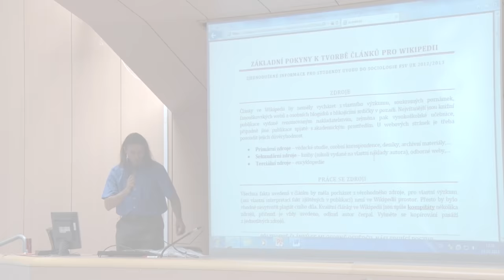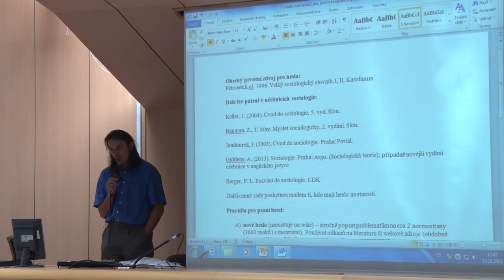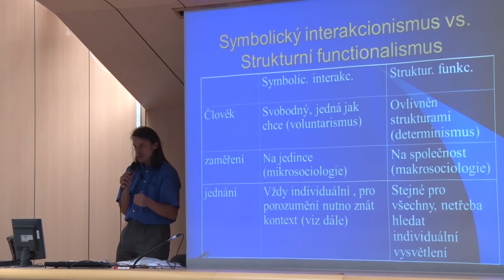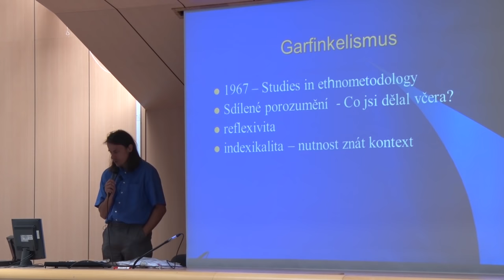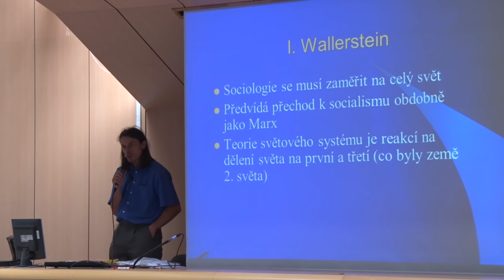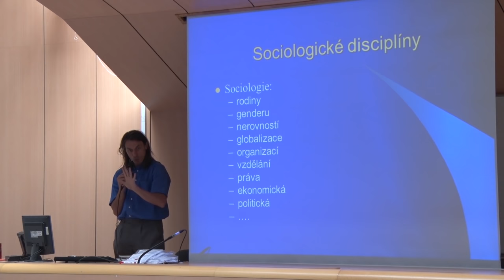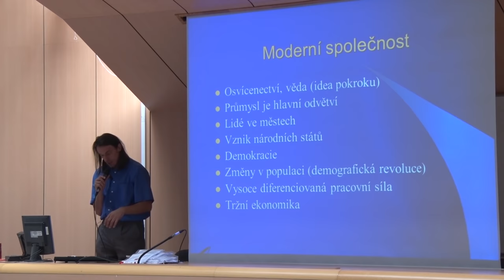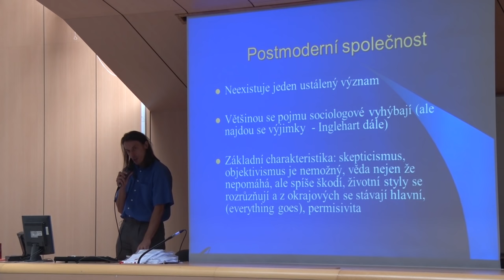Úvod do sociologie - 03 - bakalářské studium